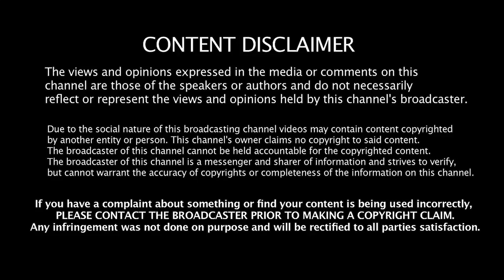இந்தி படித்தால் வன்முறை வளரும்!கலவரம் வெடிக்கும் - பியுஷ் மனுஷ் எச்சரிக்கை Jeeva Today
Jeeva Today